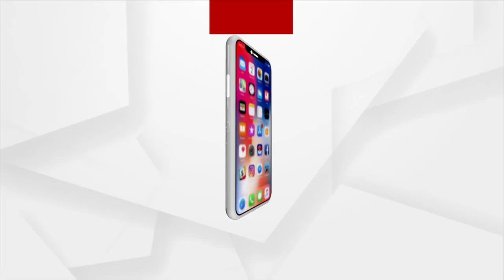Odisha ର ବିକାଶ ପାଇଁ ବଡ଼ ଭାବିବା ବଡ଼ ସ୍ଵପ୍ନ ଦେଖିବା | Union Minister Dharmendra Pradhan